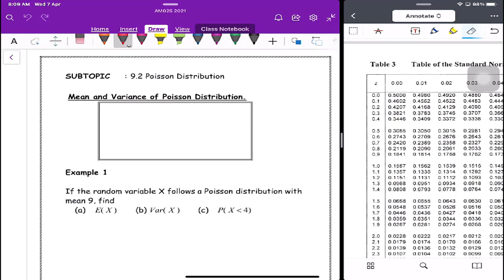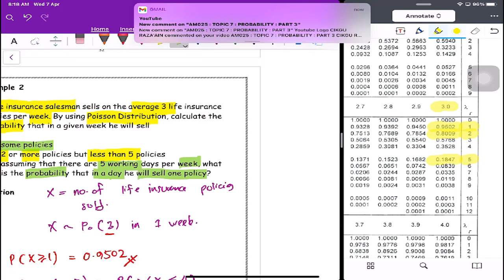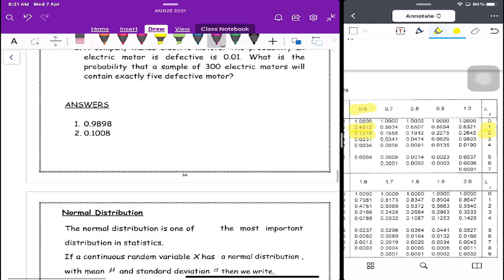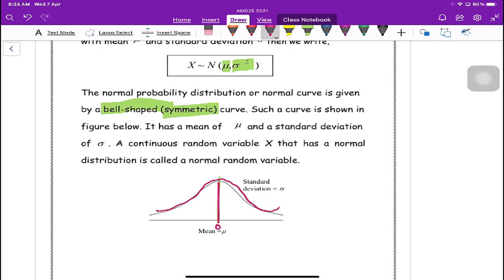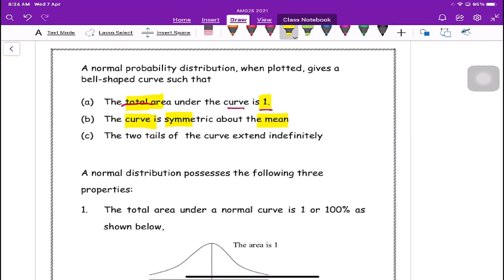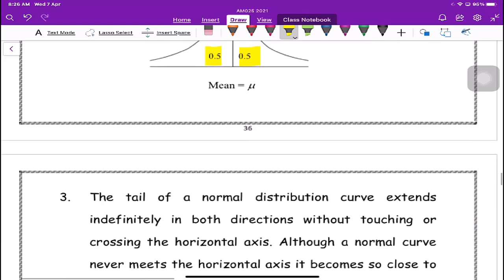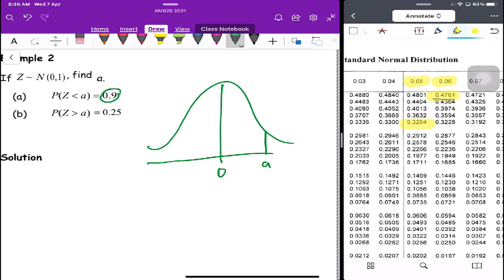AM025 : TOPIC 9 : SPECIAL PROBABILITY DISTRIBUTION : PART 4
- MEAN AND VARIANCE FOR POISSON DISTRIBUTION - 0:13

- INTRODUCTION OF NORMAL DISTRIBUTION - 12:18
- READING Z-VALUE FROM STATISTICLE TABLE - 22:58
- STANDARDIZING VARIABLE X - 32:37